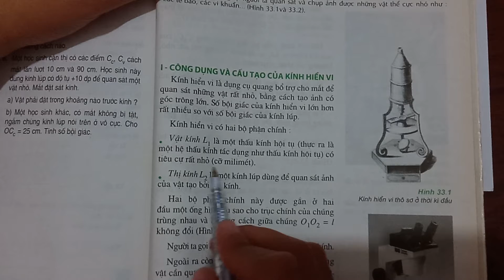Giải bài 1 trang 212 SGK Vật lí 11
Xem chi tiết lời giải tại đây:
Nêu công dụng và cấu tạo của kính hiển vi. .